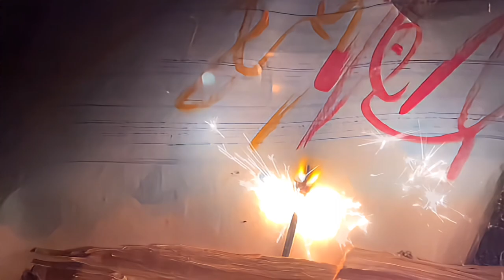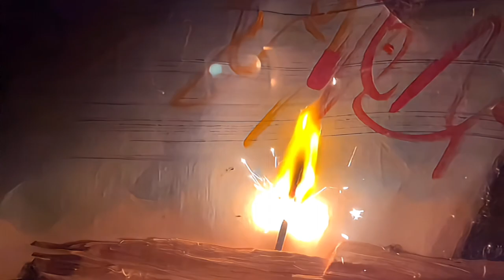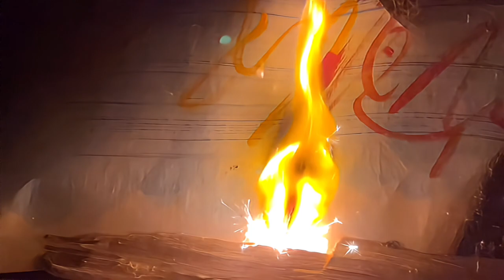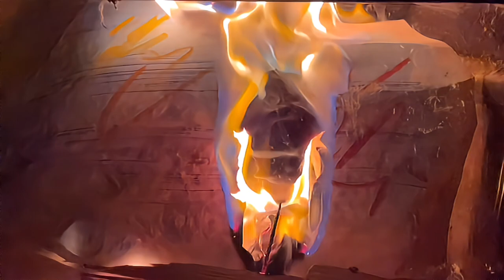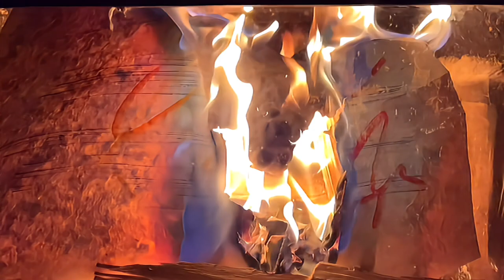Kamin TV: BurnBlaubild (480 FPS | 1/2 speed)